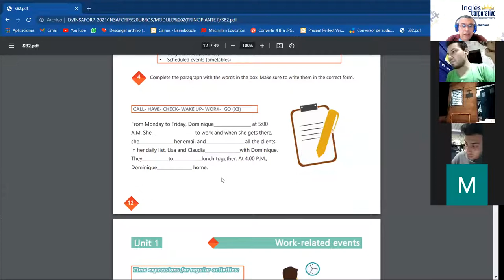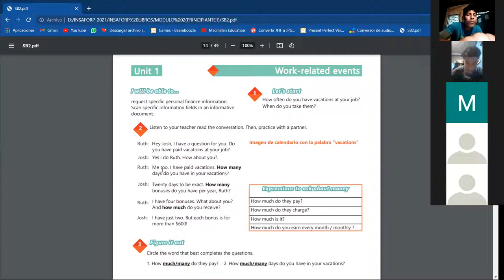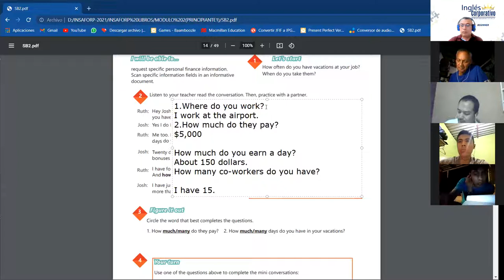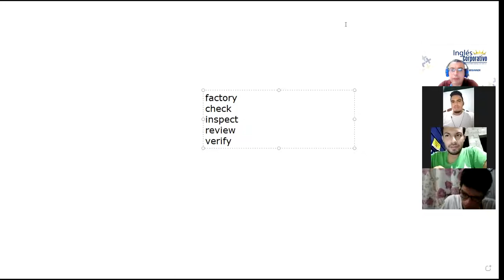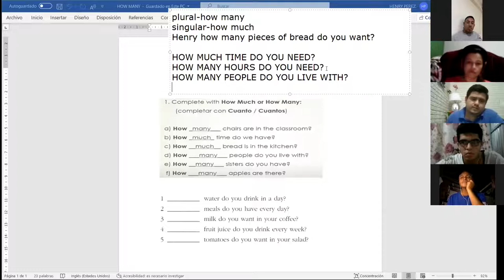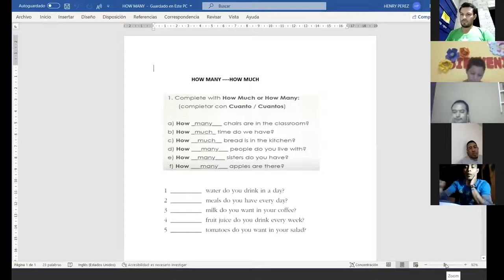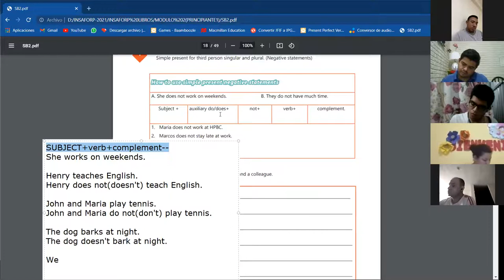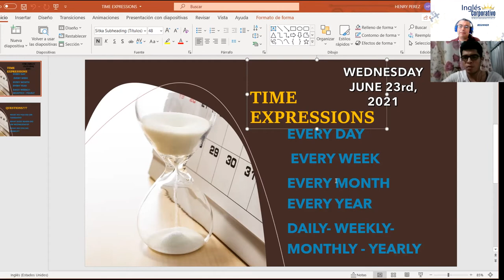Ingles Corporativo-Videoconferencia #4 Simple present negative statements